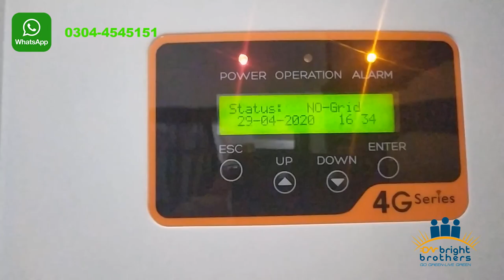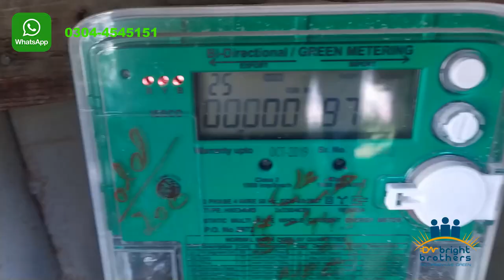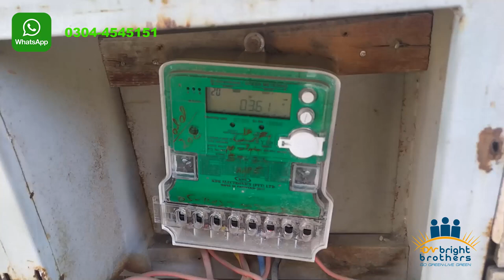10 KW Solar System | Net Metering System | Electricity Supply to Wapda Grid Bright Brothers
"Experience Share" is a YouTube Channel, where you will find Technical Videos in Urdu and Hindi, New Video is Posted Everyday :)